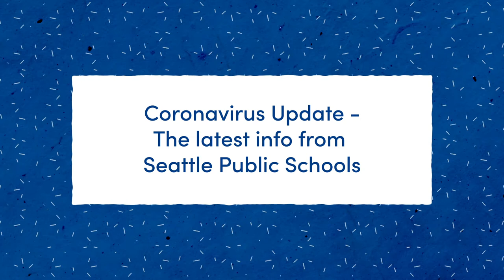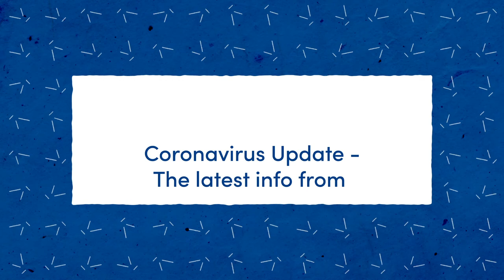SPS Update - Coronavirus 03/02/20